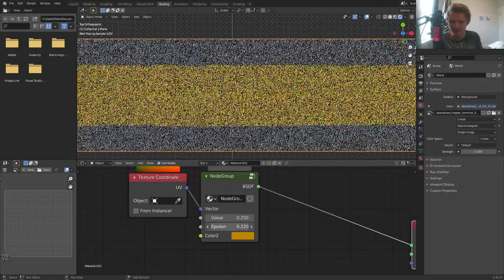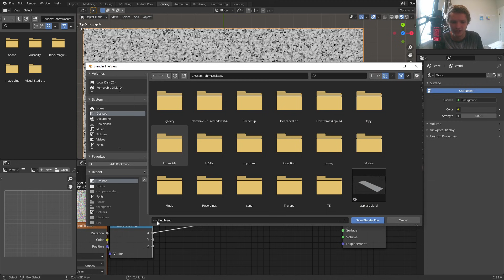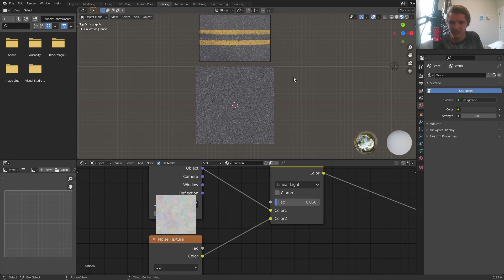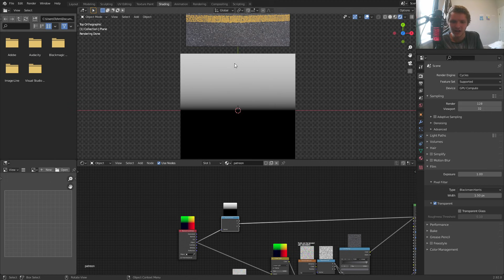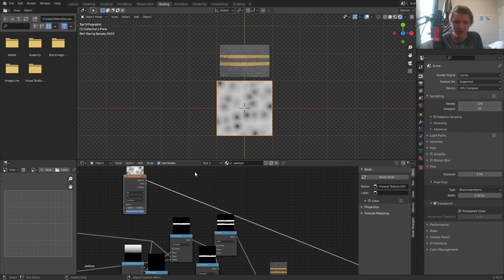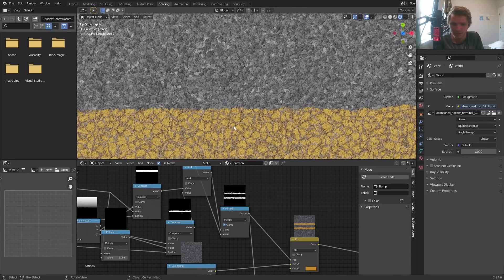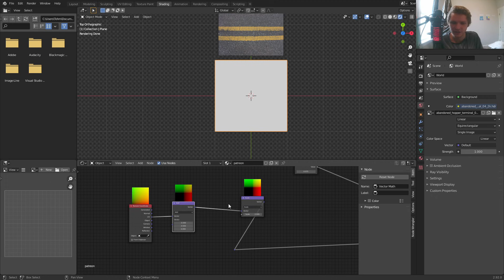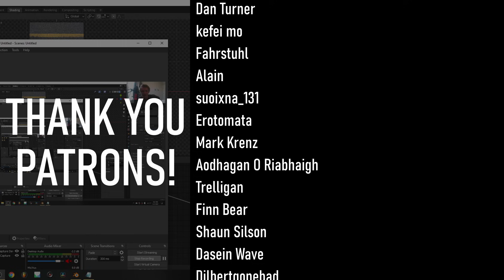Procedural Streets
taking blender out to the streets